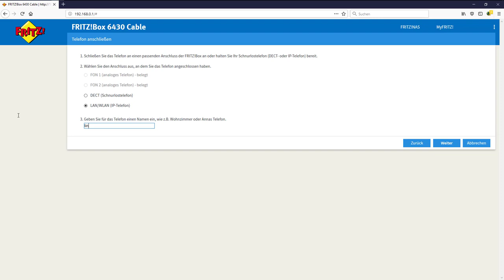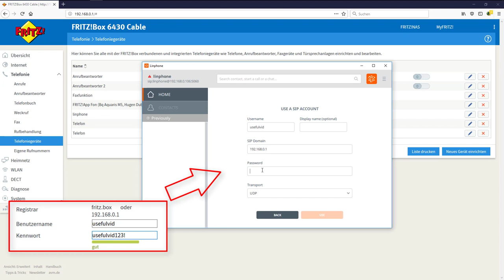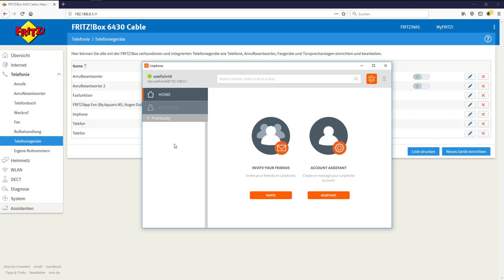SIP Telefon an die Fritz!Box anschließen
WERBUNG AVM Fritz!Box
Dieses Video zeigt wie man an eine Fritz!Box ein Telefon anschließen kann, dass das SIP Protokoll unterstützt. Im Video wird es mit einem Softphone (Linphone) demonstriert. Das funktioniert zum Beispiel auch mit der Gigaset Go Box: